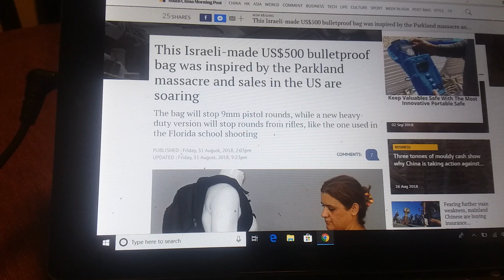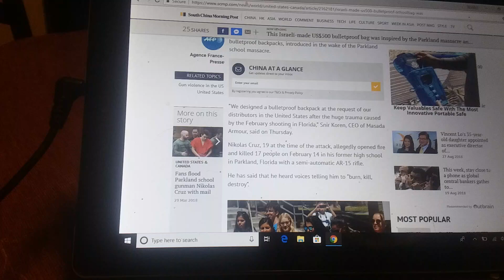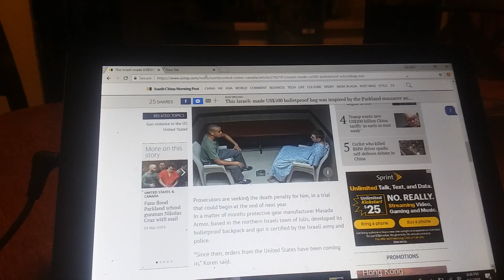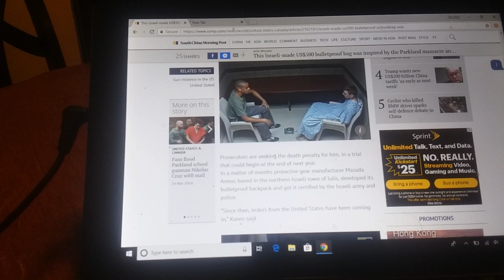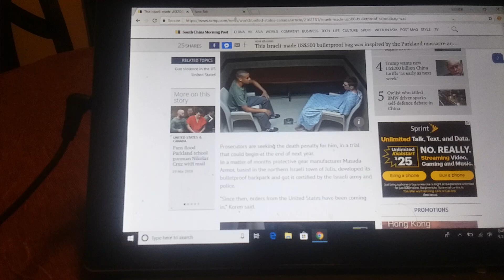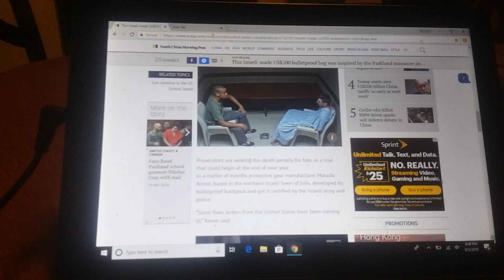This Nikolas Cruz Case May Be Going Nowhere..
If you find this video important,
consider saving it,
and reposting it if necessary.